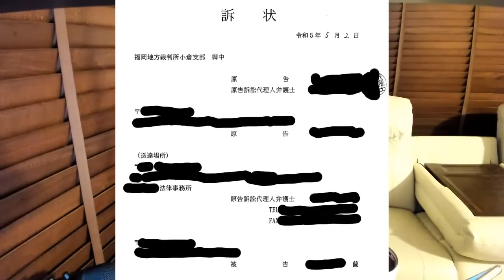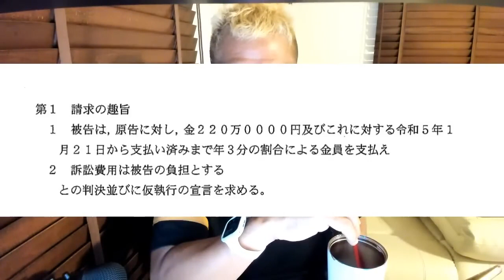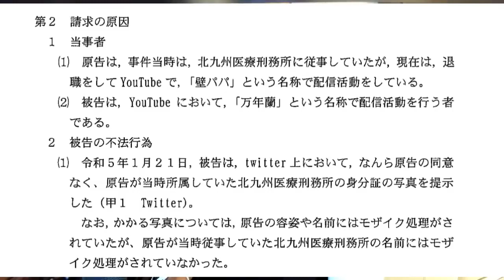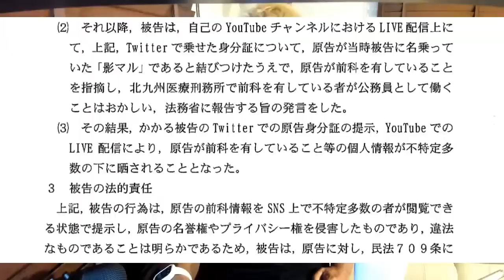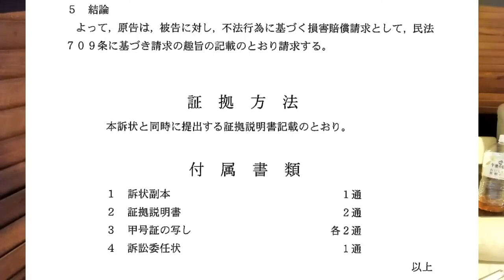戦慄の裁判内容‼豆山氏は争いを止められるのか？